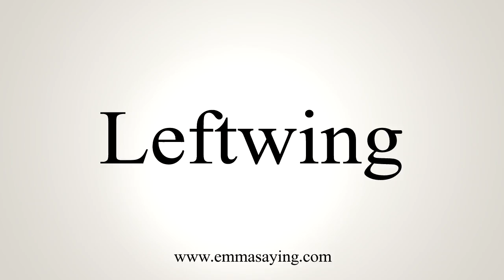How To Say Leftwing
Learn how to say Leftwing with EmmaSaying free pronunciation tutorials.